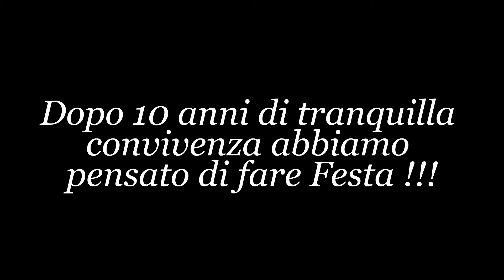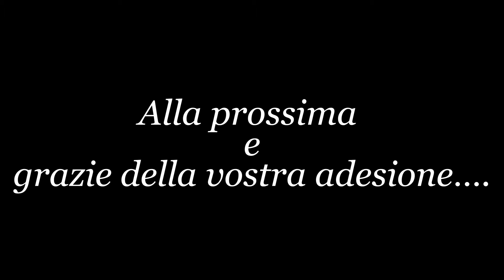Festa Condominio Aurelia